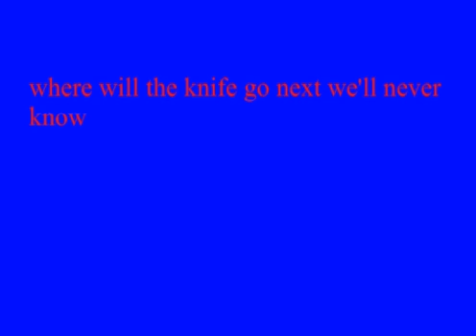bad ways to get killed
ways you dont want to get killed ...beware the knife (ignore the beginning)